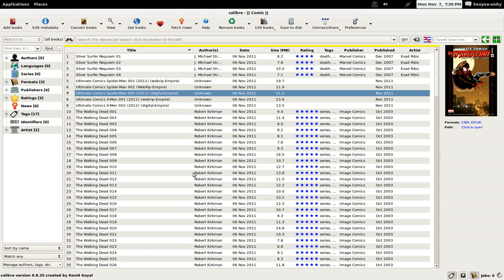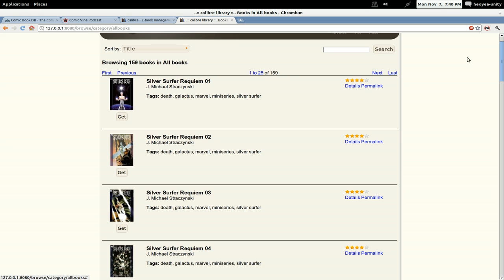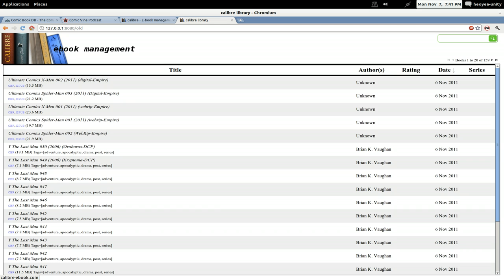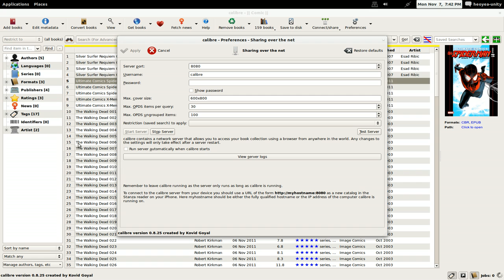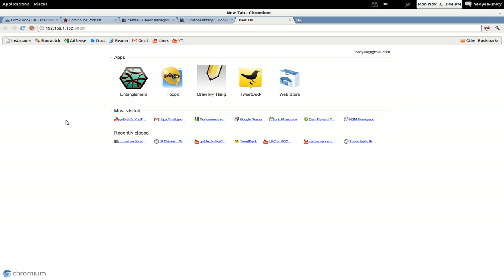Calibre eBook Content Share - Ubuntu 11.10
install calibre

Description: e-book converter and library management
 Calibre is meant to be a complete e-library solution. It includes library management, format conversion, news feeds to e-book
 conversion as well as e-book reader sync features.

 Calibre is primarily an e-book cataloging program. It manages your e-book collection for you. It is designed around the
 concept of the logical book, i.e. a single entry in the database that may correspond to e-books in several formats. It also
 supports conversion from a dozen different e-book formats to LRF and EPUB. A graphical interface to the conversion software
 can be accessed easily by just clicking the "Convert E-books" button.

 Supported input formats are: MOBI, LIT, PRC, EPUB, ODT, HTML, CBR, CBZ, RTF, TXT, PDF and LRS.

 Calibre has a modular device driver design that makes adding support for different e-reader devices easy. At the moment, it
 has support for the SONY PRS 500/505/700 and the iPhone (with the stanza reader software). Syncing supports updating metadata
 on the device from metadata in the library and the creation of collections on the device based on the tags defined in the
 library view. If an book has more than one format available, calibre automatically chooses the best format when uploading to
 the device.

 Calibre can automatically fetch news from a number of websites/RSS feeds, format the news into a e-book and upload to a
 connected device. There is support for generating LRF/EPUB e-books. The e-books include the *full* versions of the articles,
 not just the summaries.

 Calibre has also a built-in e-book viewer that can display all the major e-book formats.